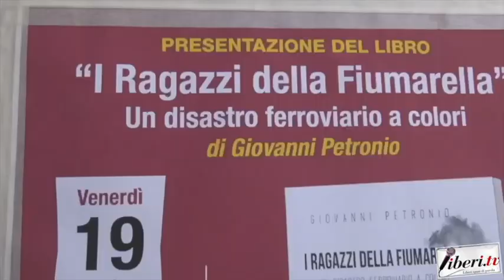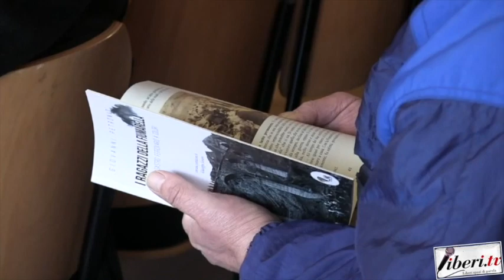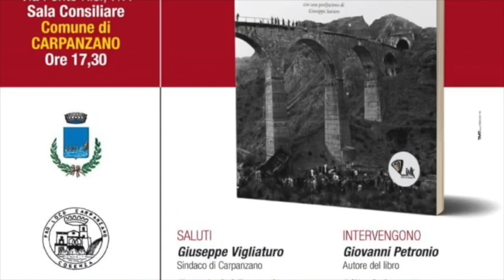Intervista a Franco Sergio - "I ragazzi della Fiumarella un disastro ferroviario a colori"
Registrazione effettuata da liberi.tv il 19 ottobre 2018 a Carpanzano (Cs) -

"I ragazzi della Fiumarella un disastro ferroviario a colori" di Giovanni Petronio  - Intervista all'On. Franco Sergio